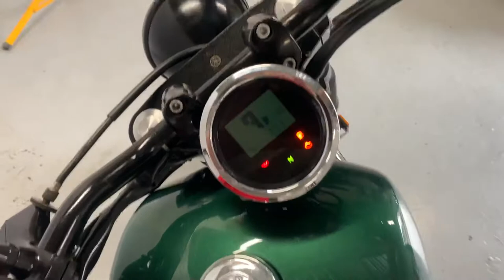Yamaha XVS950 Star Bolt R-Spec 2014 Арт. 00351 ThunderBikesVL